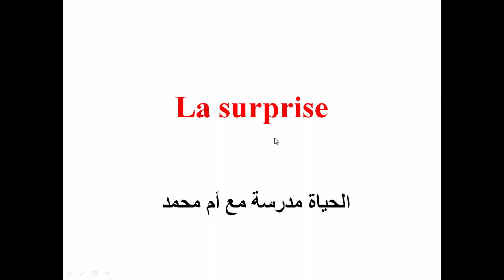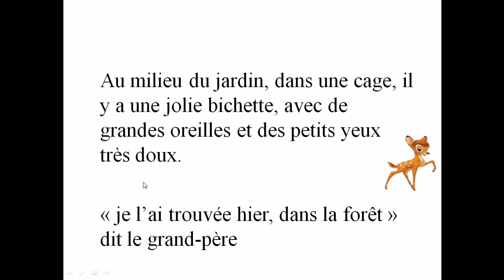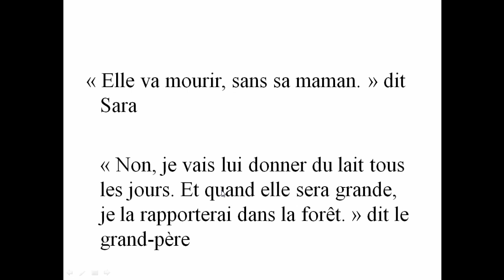Lecture d'une histoire - la surprise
La surprise